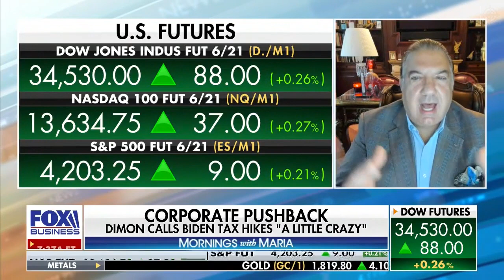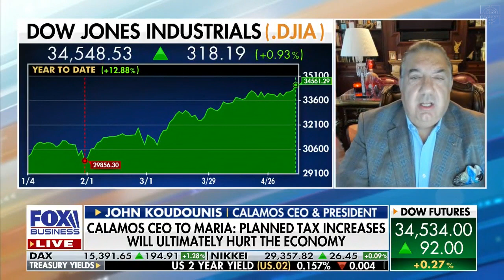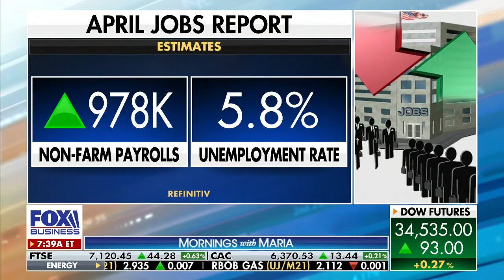Calamos President & CEO John Koudounis on Mornings with Maria – 5-7-21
Interview aired 5/7/21.
Opinions and estimates offered constitute our judgment and are subject to change without notice, as are statements of financial market trends, which are based on current market conditions. We believe the information provided here is reliable, but do not warrant its accuracy or completeness. This material is not intended as an offer or solicitation for the purchase or sale of any financial instrument. The views and strategies described may not be suitable for all investors. References to future returns are not promises or even estimates of actual returns a client portfolio may achieve. Any forecasts contained herein are for illustrative purposes only and care not to be relied upon as advice or interpreted as a recommendation.

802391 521